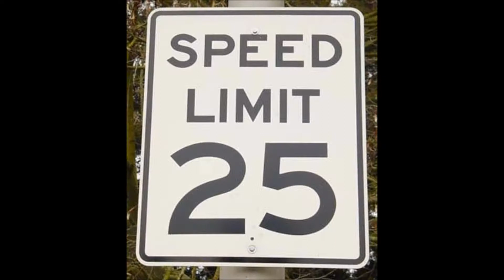Nearly Killed by Crazy Lady in Minivan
Gulf Shore Blvd & Seabreeze Ave. -  Naples, FL
Sept. 14, 2013 - Approx. 17:30
Vehicle: Hyundai Entourage - Florida Tag: 292 PHG